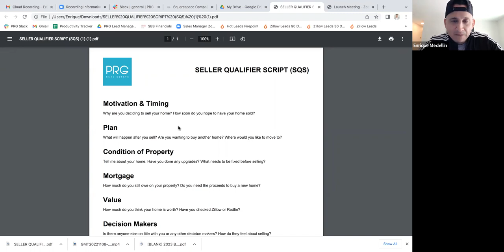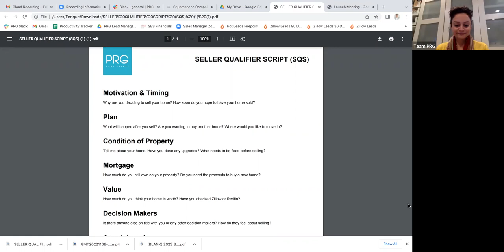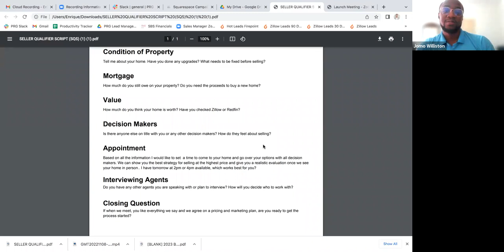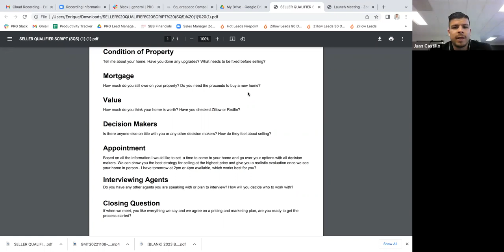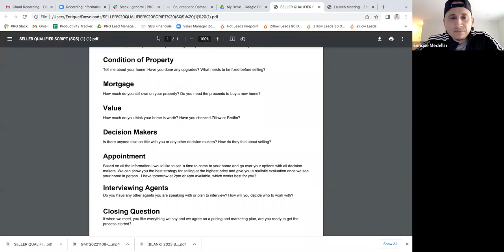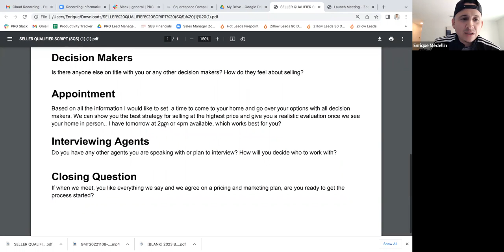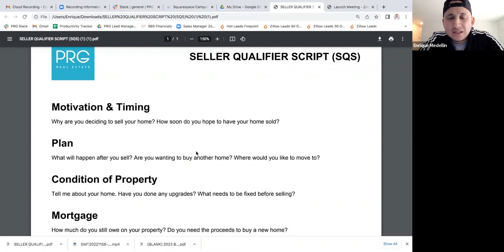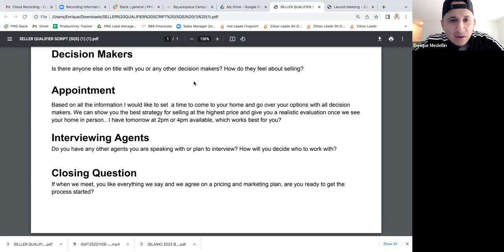Seller Qualifier Script (SQS) - Script Training